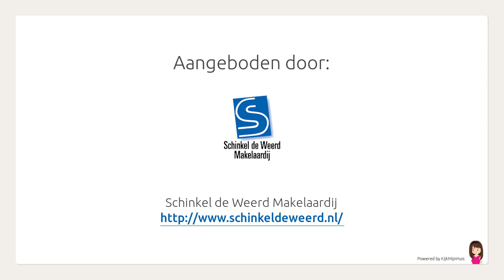President Rooseveltlaan 169, Vlissingen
Aangeboden door Schinkel de Weerd Makelaardij. Voor meer informatie over deze woning: of bezoek onze